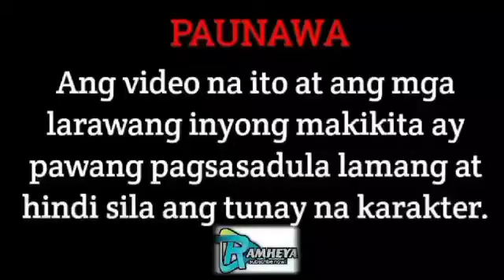PART 15 | MY DAUGHTER'S BILLIONAIRE DADDY | RAMHEYA TV